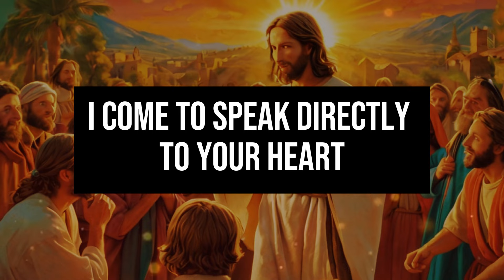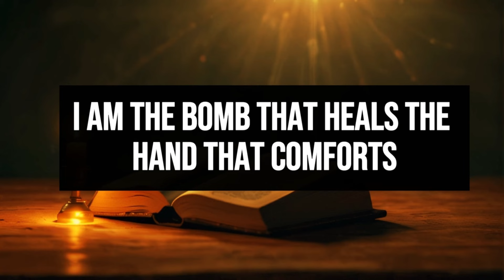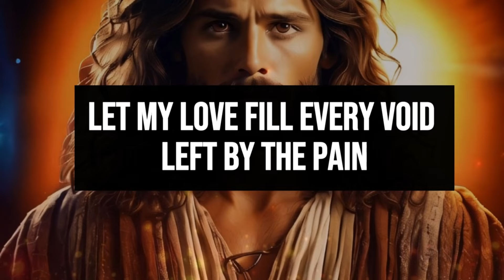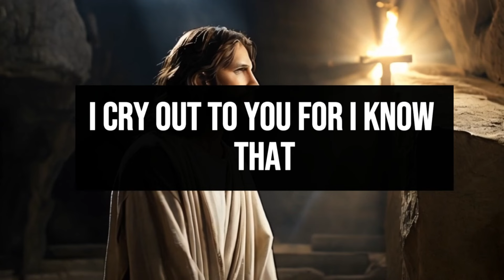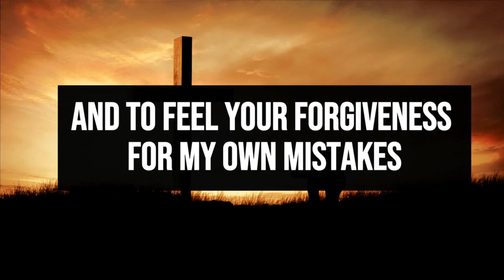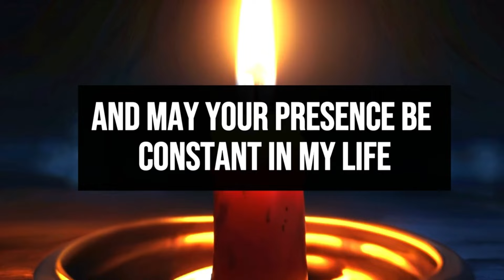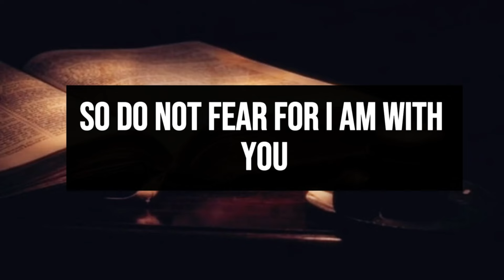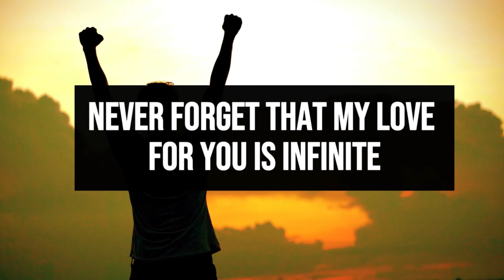🔴JESUS SAYS TODAY 👉 | DO NOT SKIP ME, my son | God's advice today | messagefromgod jesus faith😢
1. God message for me today
2. God message for me
3. God message
4. God's message
5. God message for you
6. Message from god
7. God's blessings message
8. Jesus message
9. God's message for me today
10. God message tarot
11. God's message for me
12. God's message today
13. Message of god
14. Sermons
15. God's message for you today
16. Motivational
17. Message from universe
18. Urgent message from god
19. Universe Message
20. Faith quotes
21. Jesus quotes
22. Church
23. Joel Osteen
24. Bible quotes
25. Bible message
26. Quotes god
27. God's Motivation
28. Bible god quotes
29. Life quotes
30. Faith god quotes
31. Christian Motivation
32. The Lord Helps
33. God Helps
34. Grace for purpose
35. Jesus Status and Quotes
30. Faith god quotes
31. Christian Motivation
32. The Lord Helps
33. God Helps
34. Grace for purpose
35. Jesus Status and QuotesWelcome to 'God's Advice Today'! This channel is your haven for receiving daily spiritual inspiration that resonates with your journey. We bring you profound messages of faith, hope, and divine guidance, tailored to help you navigate each day's challenges.